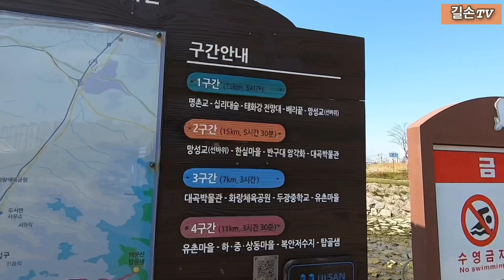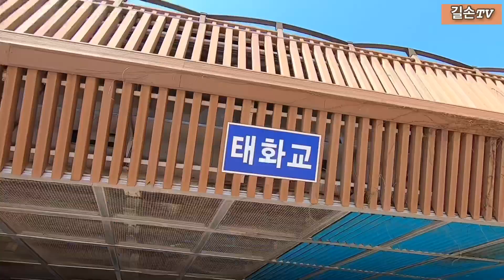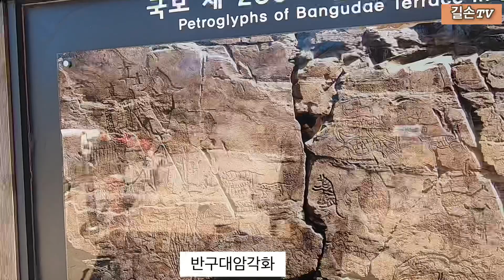태화강100길 1,2구간 30km- 명촌교_망성교-_사연댐_ 반구대암각화_천전리각석_대곡박물관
울산 태화강100리길 1구간. 18km 트레킹하다 - 명촌교,태화루, 태화강국가공원, 배리끝, 선바위, 망성교를 거닐다.

길손산악회 9차 산행은, 태화강100리길 2구간 17km를 따라 안내 트레킹하다 - 반구대암각화, 천전리각석, 천전리공룡발자국화석,시연댐, 대곡박물관 탐방.